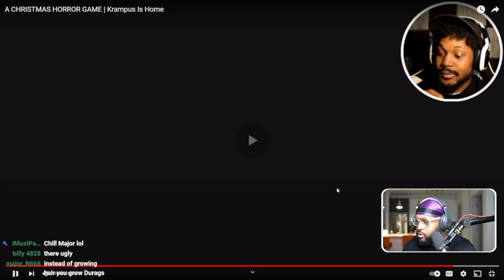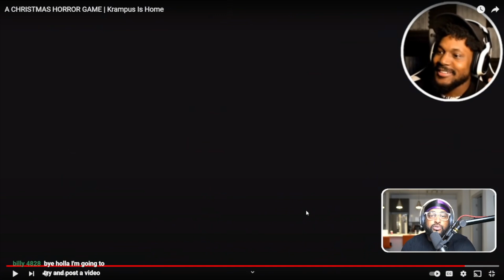THAT TONGUE IS CRAZY...KRAMPUS WANTS TO PLAY! ( Krampus Is Home - @CoryxKenshin )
GOODBYE EMILY...KRAMPUS WANTS TO PLAY! ( Krampus Is Home -  @CoryxKenshin  )

► WE HERE!

- HollaSquad